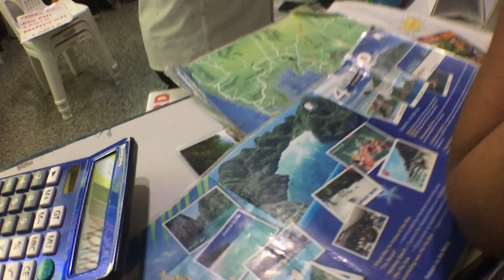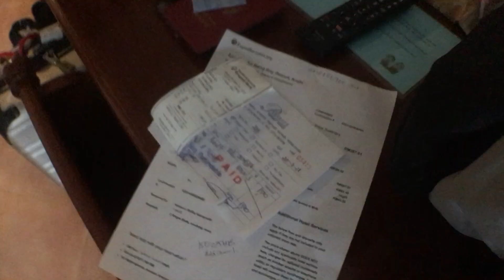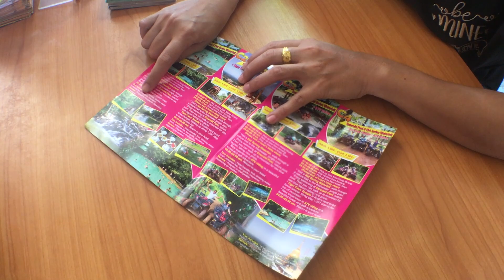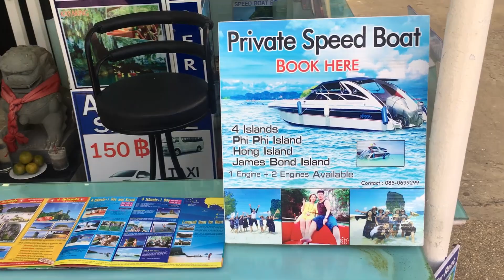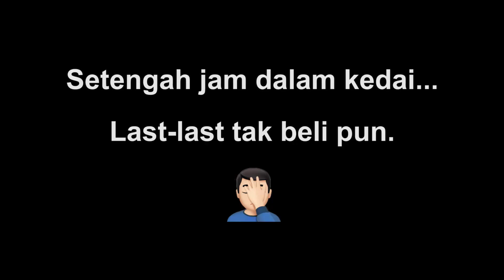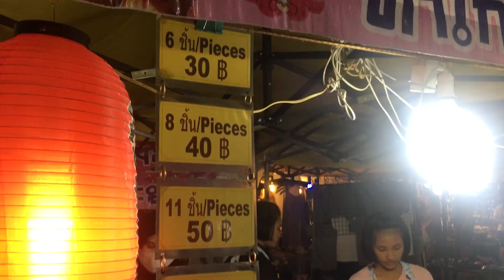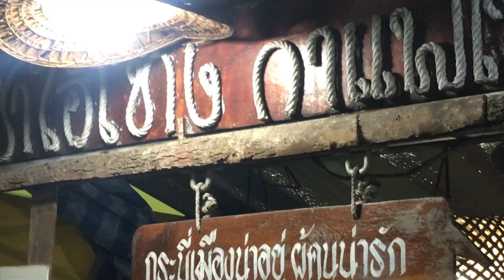Travel VLOG KrabiTrip2018 Day 1 - Edisi Buntat Berniaga Pasar Malam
Travel vlog untuk simpanan peribadi juga tatapan untuk korang sebagai rujukan. Peace :)

Day 1 Sight-seeing Ao Nang Town, Cari pakej untuk day 3, Krabi Night Market.